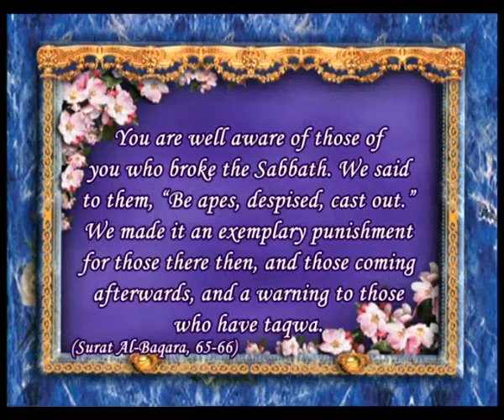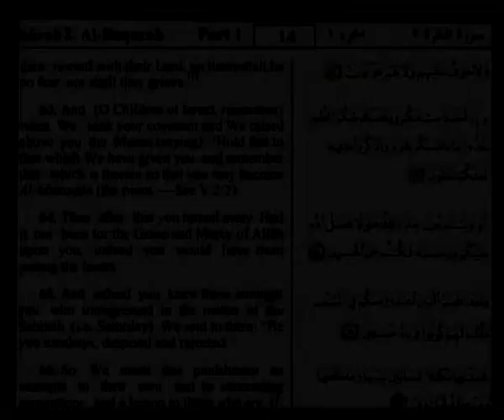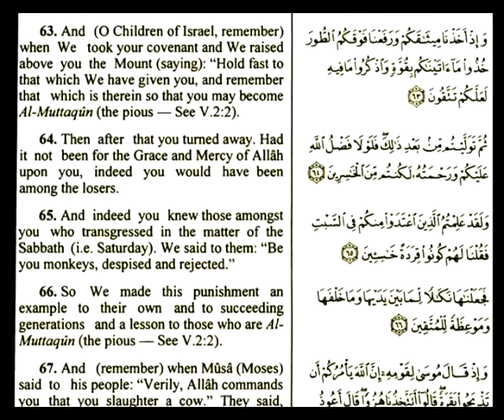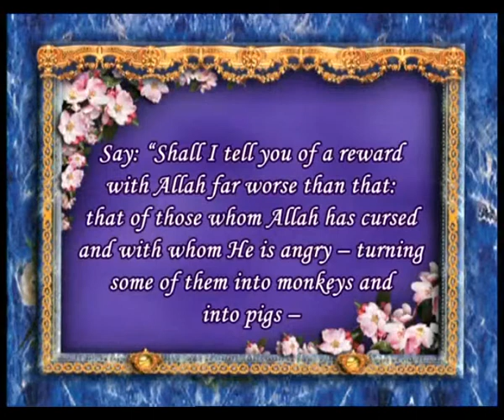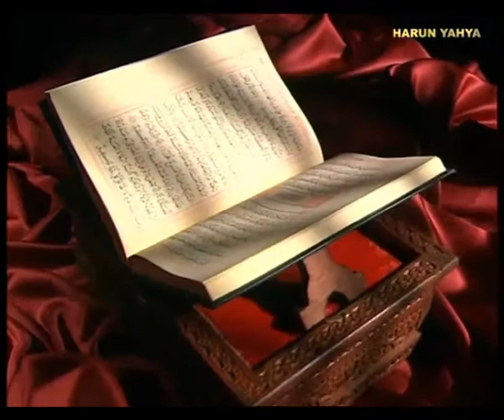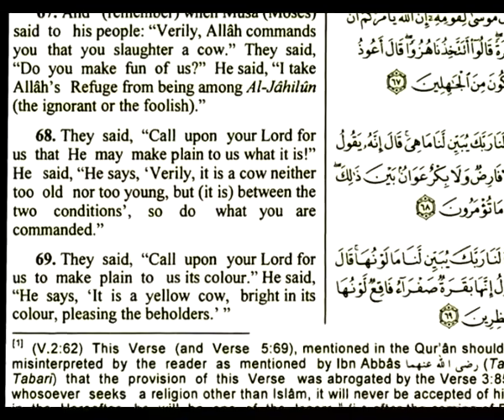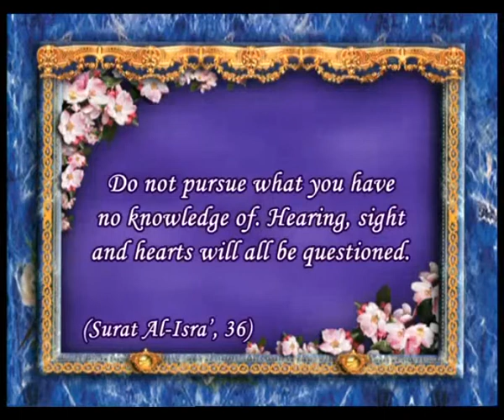THE ERROR THAT THE QUR`AN INDICATES A FAMILIAL LINK BETWEEN HUMANS AND APES